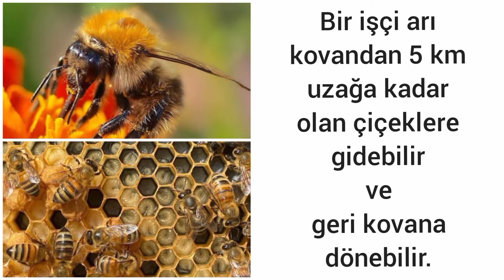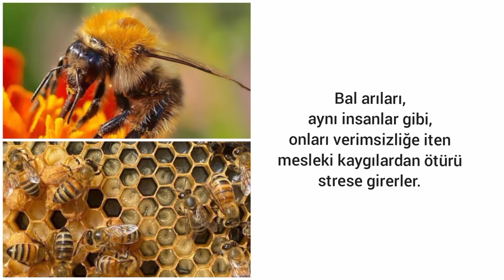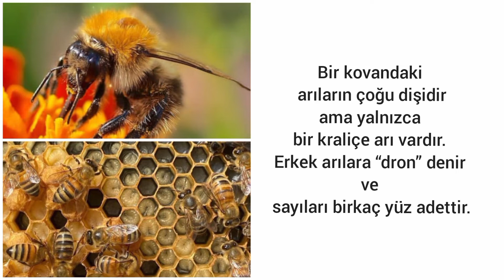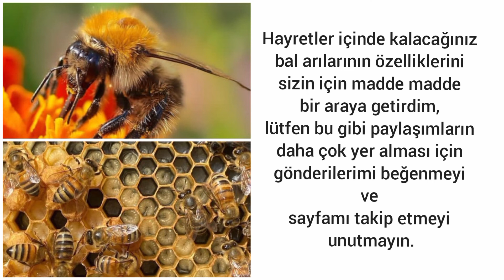Bal Arılarının Bilmediğiniz Özellikleri Nelerdir?